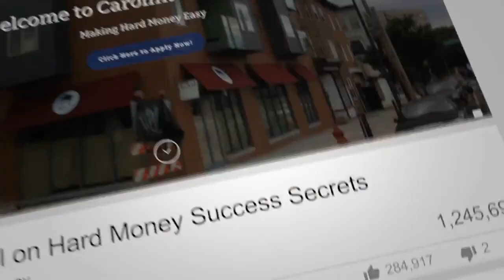Two Ways To Get Deals: Transactional And Relational. Which Is Better?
In this short video, Bill Fairman, Jonathan Davis, and Max Keller talk about the two ways of getting deals. The Transactional and Relational.

Relational deals focus on the needs of your buyer or seller. It gives importance to find ways how to help other people. While transactional deals concern is all about the profit. Somehow it emphasizes earning more money in a deal.

Max Keller went from being a full-time high school Math Teacher to creating multiple successful real estates and marketing businesses. He has over 15 years of experience in real estate, finance, and teaching, and was named the 2019 Industry Innovator of the Year.

For more valuable information, click on this link and watch the complete episode - “162 Get Deals Chasing You! on Real Estate Investor Show - Hard Money for Real Estate Investors!”